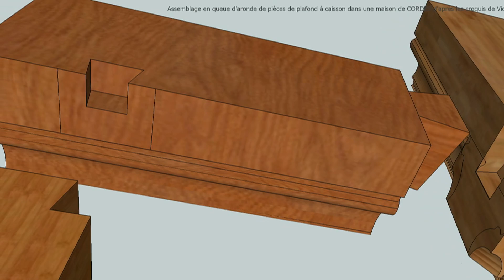RCPPM RESTITUTION 3D Assemblage en queue d'aronde..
Assemblage en queue d'aronde de pièces de plafond à caisson dans une maison de CORDES d'après les croquis de Viollet le Duc